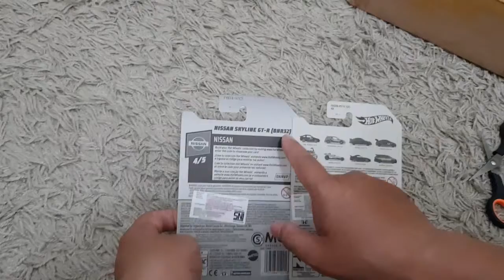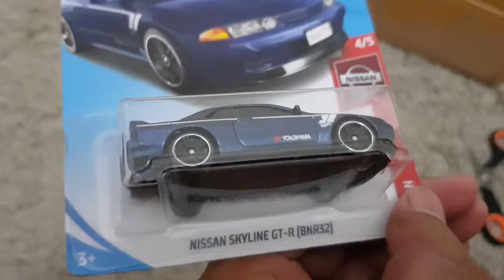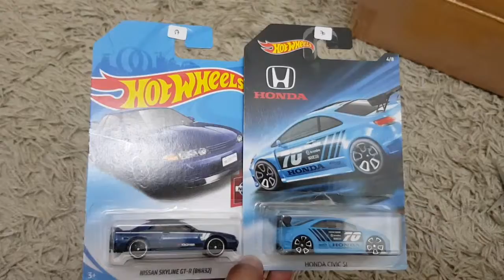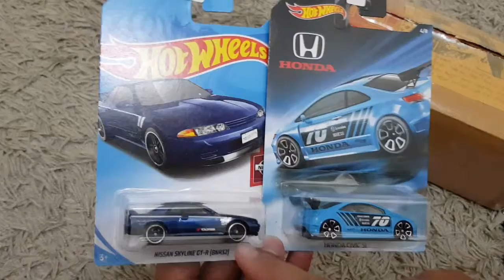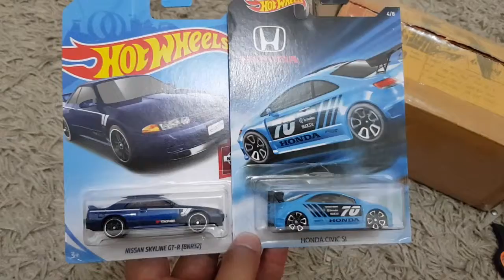Unboxing Hot Wheels Nissan Skyline R32 dan Honda Civic S1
Pada video kali ini, saya mau unboxing lagi nih teman-teman. Hot wheels nissan skyline r32 dan honda civic s1. Kebetulan 2 hot wheels ini saya menang lelang dari instagram. Harga beli sih dibawah 100 ribu rupiah. Lumayanlah, karena memang jika kita mencari di gantungan, jarang sekali menemukan item yang kayak gini. Kebanyakan dah pada diserokin oleh para hunter diecaster.

Item fokusan saya sih yakni nissan skyline dan porsche. Cuma tidak menutup kemungkinan untuk mengoleksi item lainnya juga. Karena memang saya basicnya jualan ya. Mungkin bagi kita item yang bukan fokusan ini nggak kita koleksi, tapi kan ada para diecaster-diecaster lainnya yang mengoleksi item ini. Jika harga murah, langsung serok aja, karena nggak perlu khawatir akan bisa terjual kok.

Terima kasih